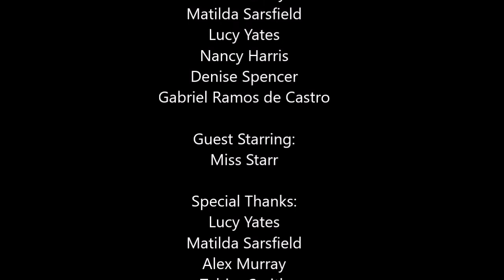Denise Spencer and Gabriel Ramos de Castro Loneliness Report for BBC Young Reporter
Two Ranelagh students explore the impact of loneliness on young people.